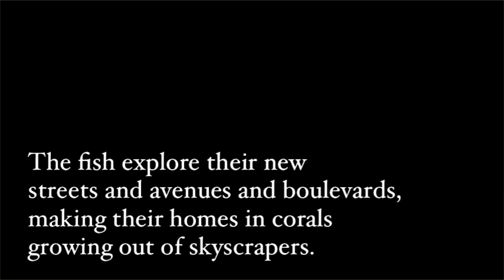Pause for Art - Anna Lee '20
Pause for Art: Creative Moments from Harvard Seniors is a celebration of artmakers in the Harvard Class of 2020. In this, our final Pause for Art video of the spring,  violinist Anna Lee plays "Waterways (2018)" by composer Sam Wu '17, and choreographer and dancer Lilly Riveron '17 performs "street art." The poem at the end was written by Sam as a program note. Congratulations, Anna! (And thanks, Sam and Lilly!)